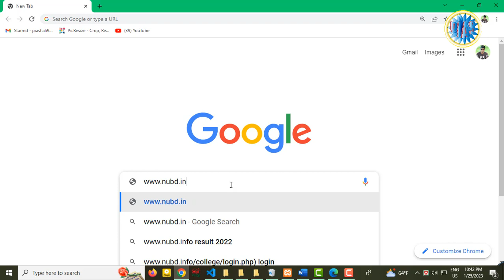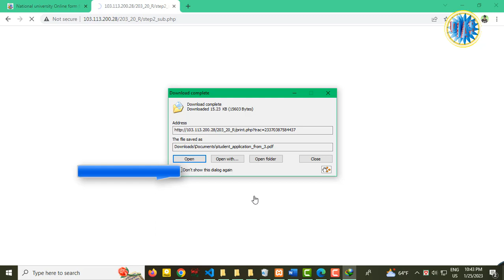nu from fillup cheak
learn with pias| NU FROM FILLUP CHEAK| Bangla Tutorial

learn with pias Tutorial  Playlist । এই  Playlist  এ গেলে A-Z step by step টিউটোরিয়াল সাজানো পাবেন।

► Full Course in Bangla | learn with pias Tutorial amazing video